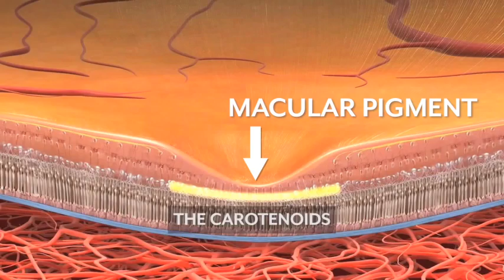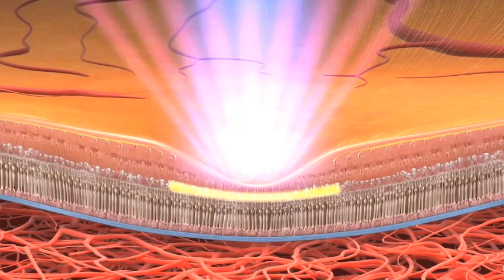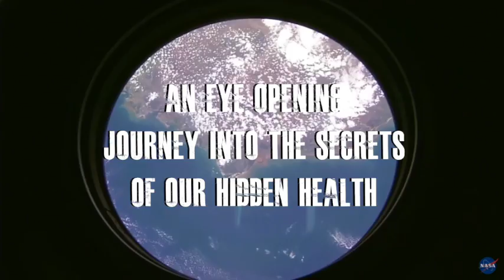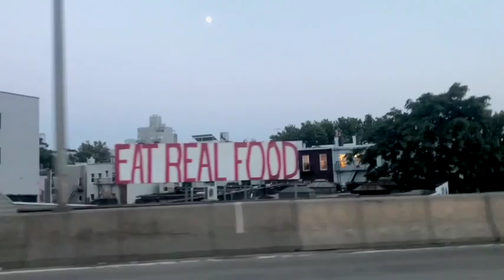Ep 92 Part 1 - "Creating A Healthy Society" Dr. David I. Minkoff, M.D.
Dr. David Minkoff is board certified in pediatrics and has completed a fellowship in Infectious Diseases at the University of California in San Diego, which included research in developing new medicines to fight viral disease.

In addition to his traditional medical training, Dr. Minkoff has extensive post-graduate training in Complementary and Alternative Medicine. He co-founded LifeWorks Wellness Center in 1997, one of the largest alternative medical clinics in the U.S.